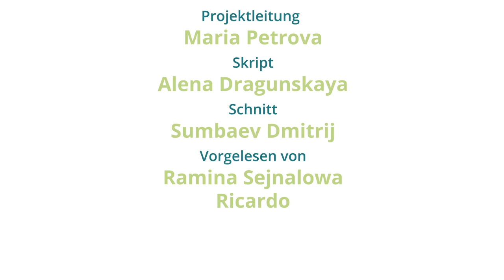An der Kinokasse Trickfilm - A1, A2, B1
An der Kinokasse
—Здравствуйте! Рады видеть Вас в нашем кинотеатре!
Guten Tag! Willkommen in unserem  Kino!
—Здравствуйте! Скажите, пожалуйста, какие фильмы можно посмотреть этим вечером? В Интернете я, к сожалению, не нашел расписание сеансов.
Guten Tag! Sagen Sie mir bitte, welche Filme laufen heute Abend? Ich konnte das Kinoprogramm  im Internet leider nicht finden.
—Наш кинотеатр открылся всего неделю назад, а сайт еще в процессе разработки. Какой именно жанр кино Вас интересует?
Unser Kino wurde erst vor einer Woche eröffnet und  an der Website wird noch gearbeitet.  Welchen Film oder welches Genre würden Sie denn gerne sehen?
—После тяжелого дня в университете я люблю смотреть фильмы ужасов и триллеры. Они сейчас идут в прокате?
Nach einem anstrengenden Tag an der Uni schaue ich mir gerne Horrorfilme und Thriller an. Läuft  derzeit sowas?
—Конечно! Как раз два американских триллера и очень интересный японский фильм ужасов!
Natürlich!  Es sind gerade zwei amerikanische Thriller und ein sehr spannender japanischer Horrorfilm zu sehen!
—Отлично! Тогда дайте, пожалуйста, один билет на фильм ужасов.
Das klingt sehr gut! Eine Kinokarte für den Horrorfilm, bitte.
—Сначала покажите Ваш паспорт. Мы не имеем права продавать детям билеты на такие страшные фильмы!
Zeigen Sie mir bitte zuerst Ihren Personalausweis. Wir dürfen nämlich keine Karten für  Horrorfilme  dieser Art an Minderjährige verkaufen!
—Я же уже студент! И паспорт я с собой не ношу…
Aber ich bin doch schon Student! Und ich nehme meinen Personalausweis meistens nicht mit!
—Тогда ничем не могу помочь. Если хотите, то могу продать билет только на мультик.
Dann kann ich leider nichts für Sie tun. Wenn Sie möchten, kann ich Ihnen eine Karte für den Zeichentrickfilm anbieten.
—Сегодня явно не мой день. И контрольную плохо написал, и на фильм не пускают.
Heute ist definitiv nicht mein Tag. Erst habe ich die Klausur  verhauen und jetzt darf ich  in den Film nicht rein.
—Правила одинаковы для всех. Или покупайте, или уходите!
So, was denn nun? Karte oder keine Karte?
—Ладно, вечер и так окончательно испорчен. Давайте билет на мультик.
Na gut, der heutige Abend ist sowieso völlig ruiniert. Ich nehme  eine Karte für den Trickfilm.